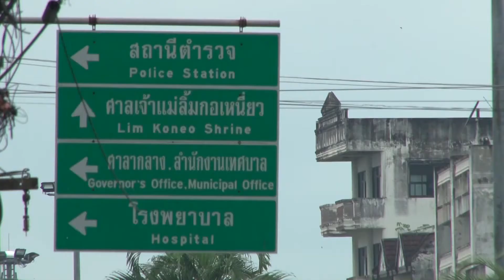ฟุตบอลนักเรียน นักศึกษา อายุไม่เกิน 18 ปี ตอนที่3